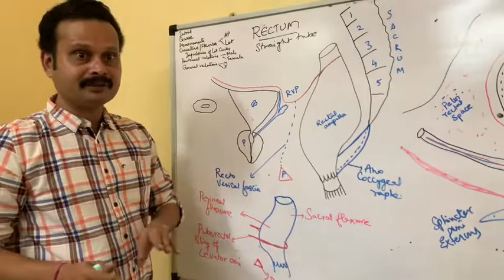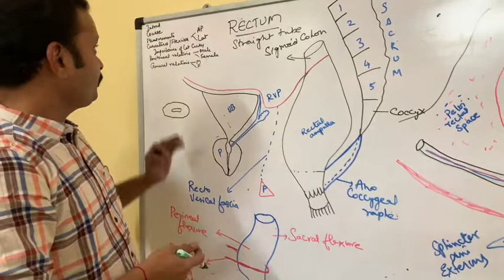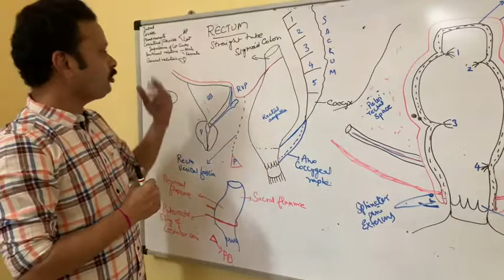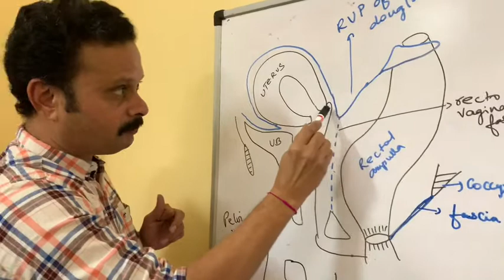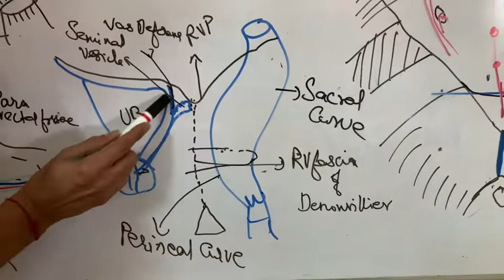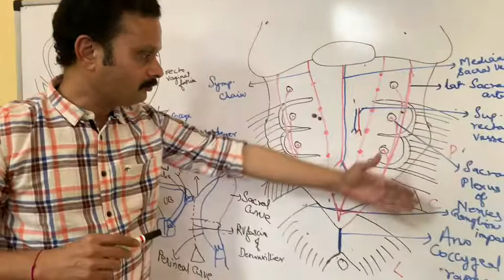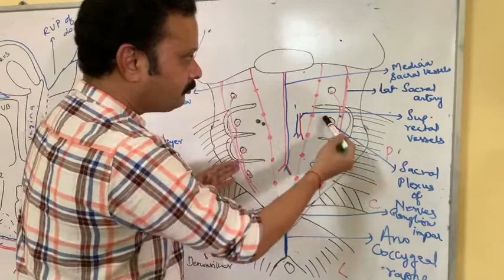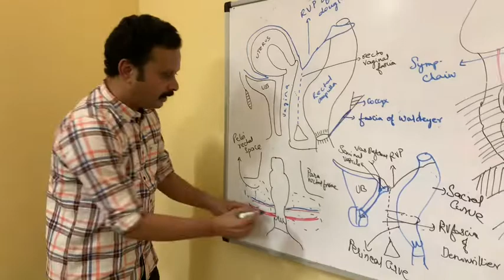RECTUM—-part 1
Situation,curvatures and relations